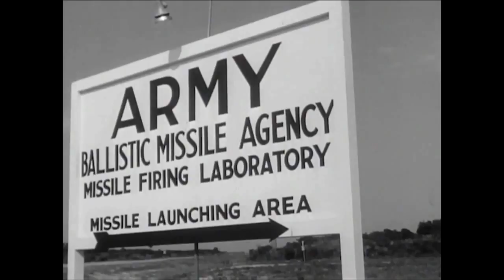Launchpad: Descent and Landing - It's a Matter of Control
See how a diverse research team at NASA Langley is using what they know about aerodynamics to tackle the problems of entry, descent, and landing on any world with an atmosphere.  Learn how NASA's Hypersonic Inflatable Aerodynamic Decelerator (HIAD) Team uses center of gravity to steer the vehicle and a unique inflatable heat shield to slow it down.